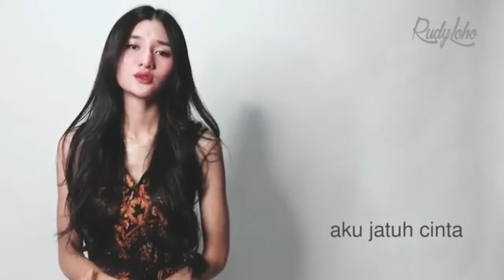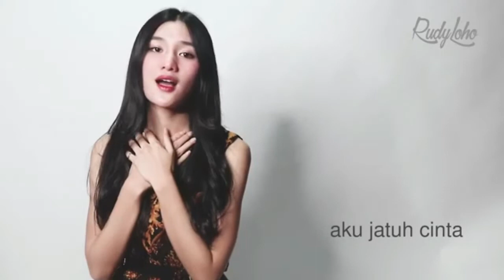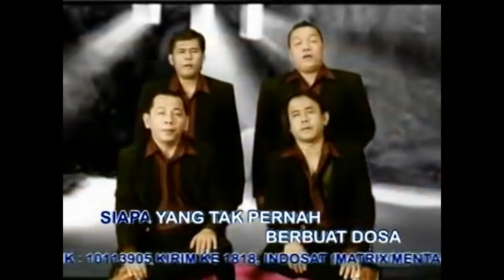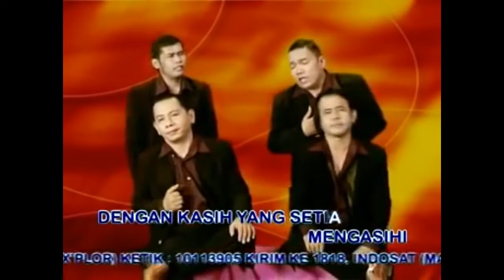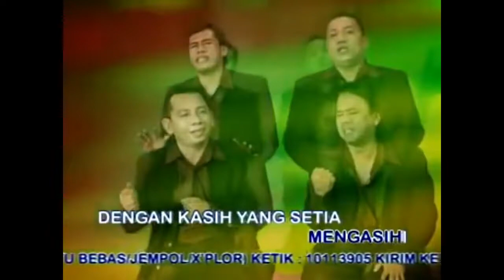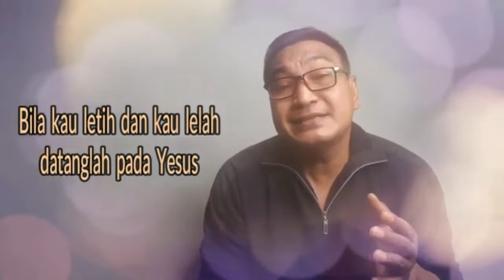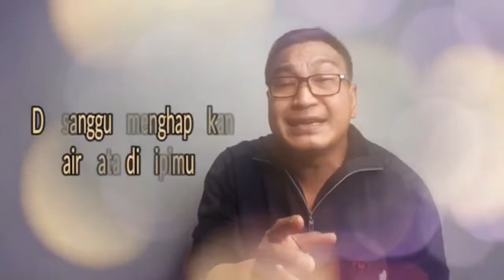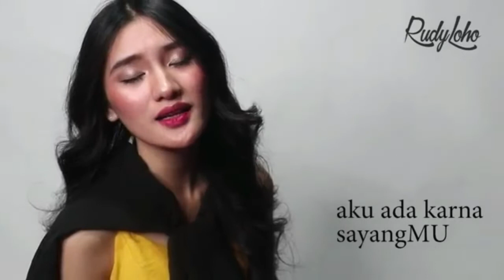Aku mau melayaniMu Tuhan || Lagu Rohani 2021 - Official Music Video